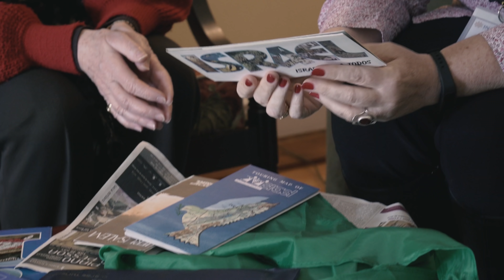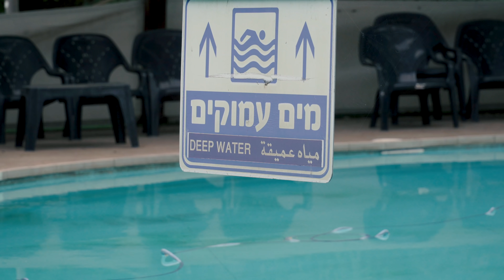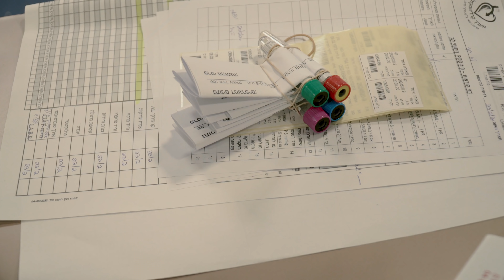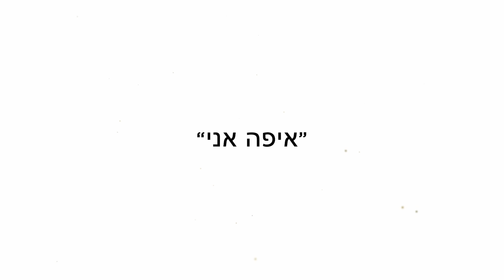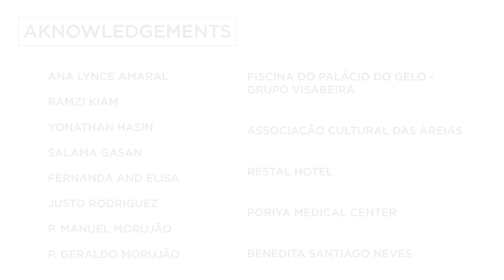"THEY TOLD ME I WAS DEAD": a testimony from Fr. Geraldo Morujão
The probability of surviving with consequences was 0.1%: Fr.Geraldo Morujão (Portugal), after a cardiac arrest in a swimming pool in the Holy Land. At the age of 89, he continues to swim and attributed this grace to the intercession of Blessed Alvaro del Portillo, who was Prelate of Opus Dei.

Opus Dei is an institution of the Catholic Church. Opus Dei’s mission is to spread the message that all Christians are called by God to make Christ known and to seek holiness in and through their daily work, family life and social relations. Opus Dei was founded by St Josemaria Escriva in 1928. In this channel you will find videos about the Church, the Christian life, the spirit of Opus Dei and about St Josemaria and his successors.